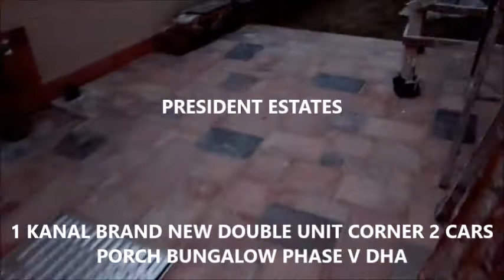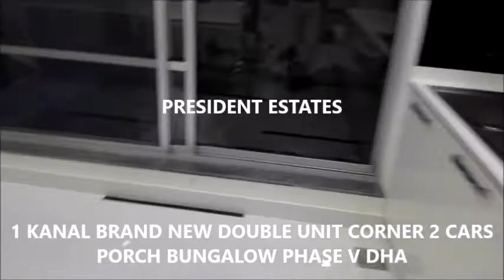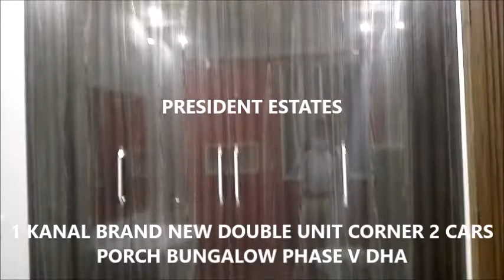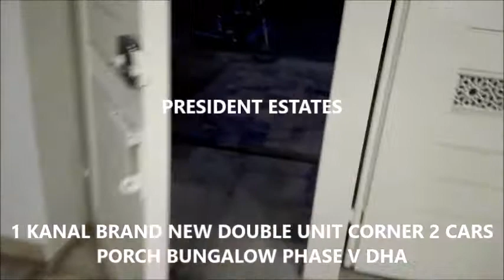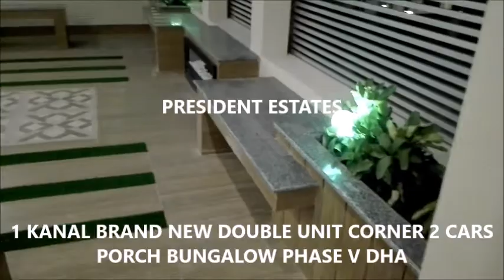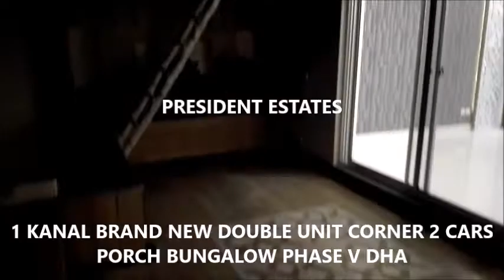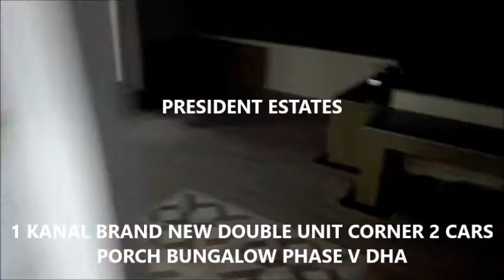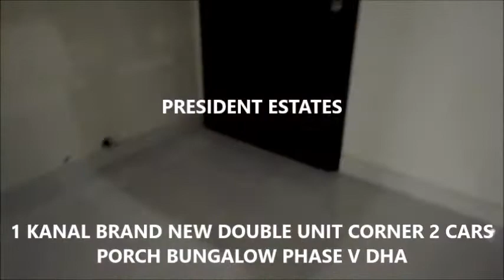1 Kanal Brand New Corner Double Unit Bungalow Phase V DHA d3h9d0a